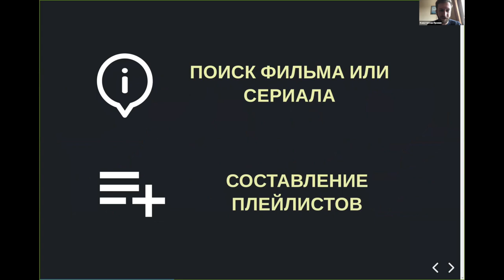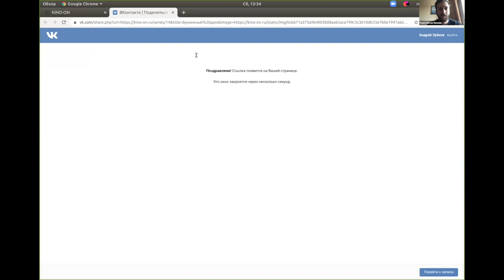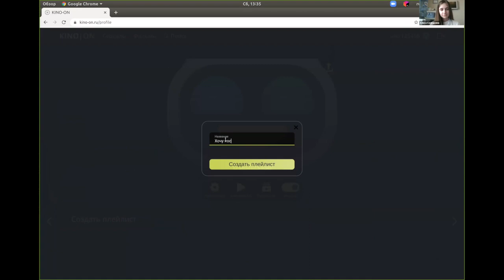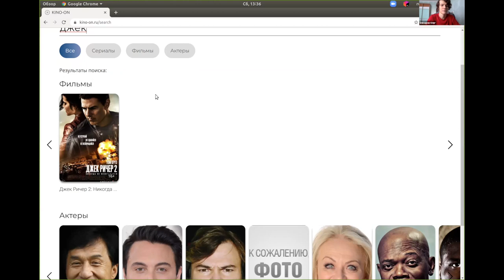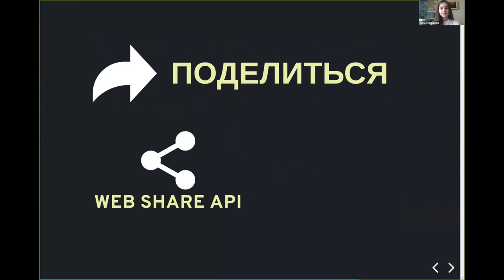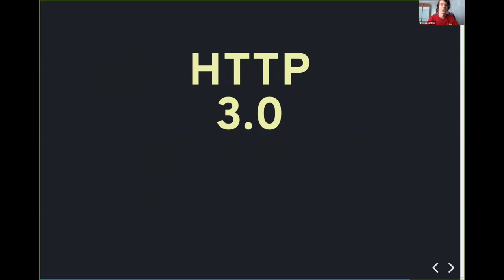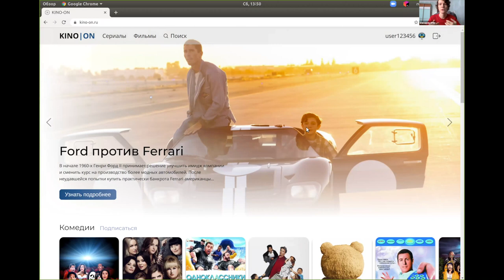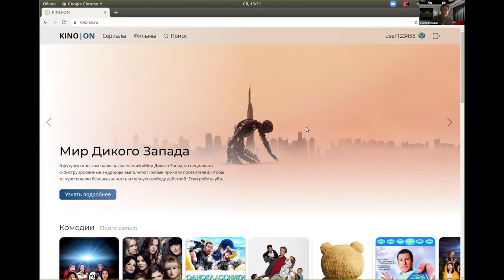Защита учебных проектов 2020 (kino-on - сервис по подбору фильмов и сериалов)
Этой весной прошла совместная защита проектов по курсам “Фронтенд-разработка”, “Разработка веб-сервисов на Golang” и “Проектирование интерфейсов” второго семестра Технопарка

📚 ТЫ СТУДЕНТ?